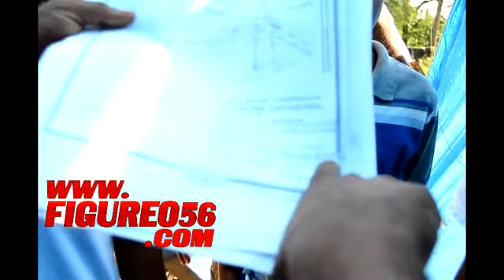Moradores desalojados de terrenos hacen casas de campaña y exigen que le busquen puesto